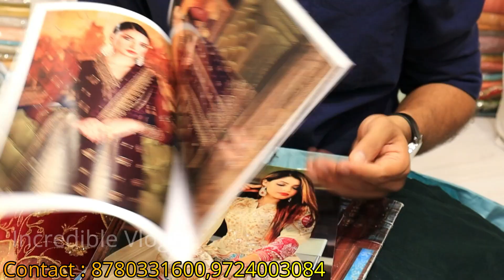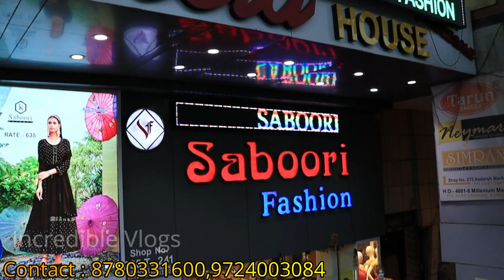Ramzan Eid Special Pakistani Suits Wholesale Market in Surat | Designer Suits in Cheapest Price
In this video, we take you on a tour of Surat's bustling Pakistani suits wholesale market to help you prepare for the upcoming Ramzan Eid festivities. With a vast array of designer suits available in the market, you'll be spoilt for choice! We'll show you some of the latest trends and styles, all at unbeatable wholesale prices. Whether you're looking for traditional or contemporary designs, this market has it all. So, join us on this shopping adventure and get ready to slay this Eid in style!

इस वीडियो में, हम आपको आने वाले रमजान ईद उत्सव के लिए तैयार करने में मदद करने के लिए सूरत के चहल-पहल भरे पाकिस्तानी सूट थोक बाजार की सैर पर ले जाते हैं। बाजार में उपलब्ध डिजाइनर सूटों की एक विस्तृत श्रृंखला के साथ, आप पसंद के लिए खराब हो जाएंगे! हम आपको कुछ नवीनतम रुझान और शैलियाँ दिखाएंगे, सभी अपराजेय थोक मूल्यों पर। चाहे आप पारंपरिक या समकालीन डिजाइनों की तलाश कर रहे हों, इस बाजार में यह सब कुछ है। तो, इस खरीदारी के साहसिक कार्य में हमारे साथ शामिल हों और इस ईद को स्टाइल में मारने के लिए तैयार हो जाएं!

Saboori Fashion Surat Address: 238, 239,240, 241, Adarsh Market-2, Ring Road, Moti Begumwadi, New Textile Market, Surat, Gujarat 395002